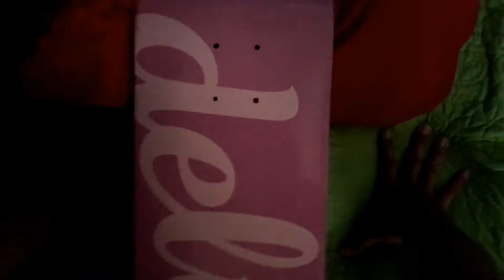Orange. a short film by delish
Our entree for the 2018 Girl/Chocolate Skateboards film festival (short film contest).
Filmed on the iPhone 6s.